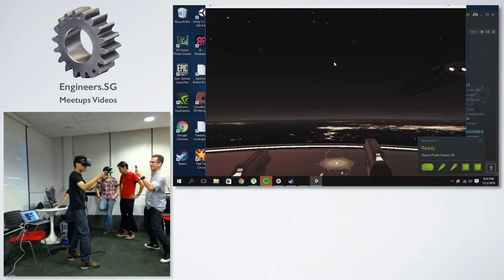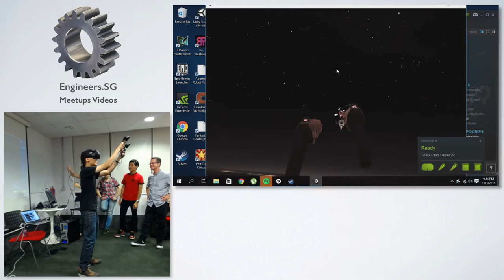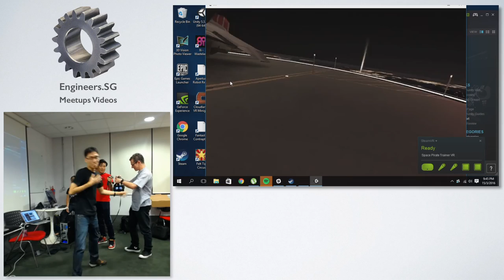HTC Vive Demo Play: Space Pirate Trainer - Singapore Virtual Reality Meetup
Player: Yeo Kheng Meng
Equipment Owner: Tee Jia Hen (VRcollab.com)